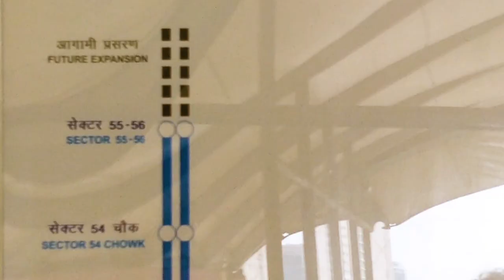G̶u̶r̶g̶a̶o̶n̶ Gurugram; A Study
Subtitles in closed captions
School; Heritage Xperiential Learning School Gurgaon,

Team; HXLS Cinephilia
Lavanay Sood
& Dhruv Mehra

Supervising teacher; Sanchita Chakraborty